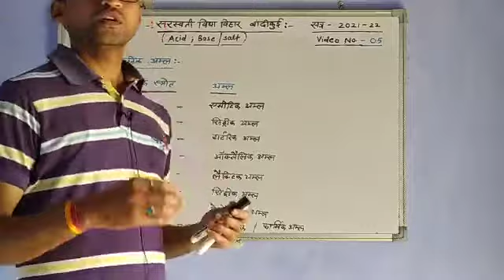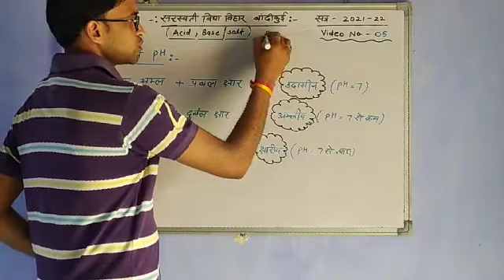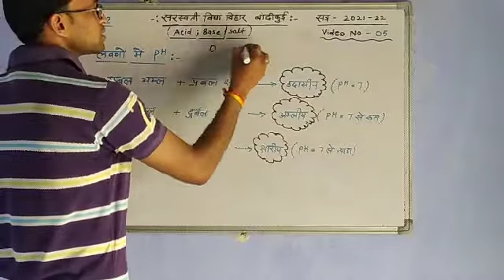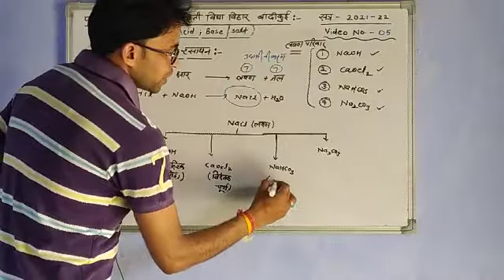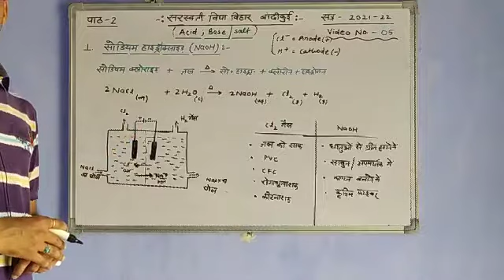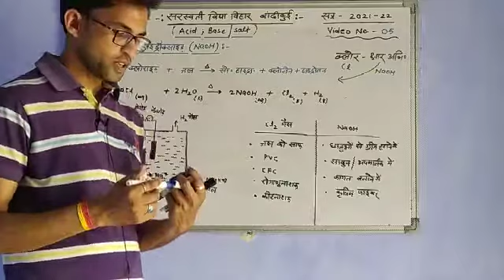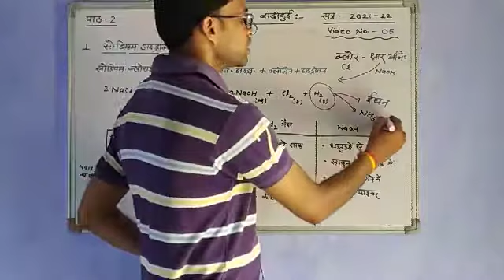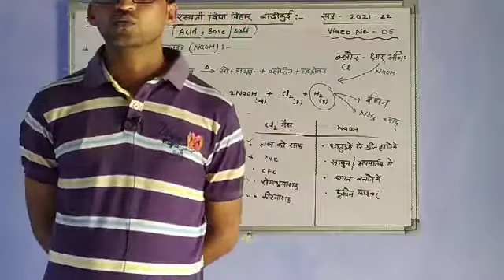CLASS-10 पाठ 02 video number 05अम्ल क्षारक एवं लवण परिवारNaoH की क्रिया विधि BY INDRA KUMAR JONWAL